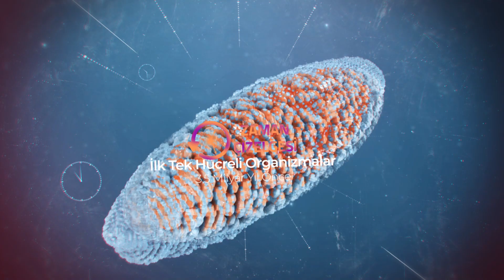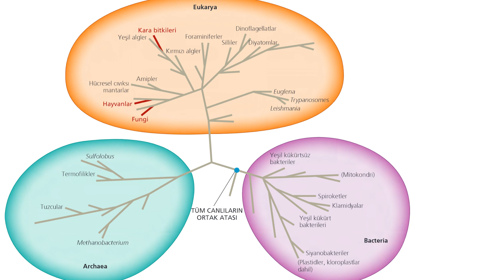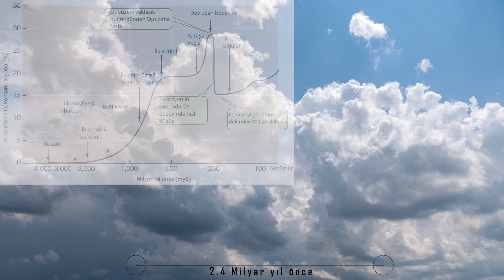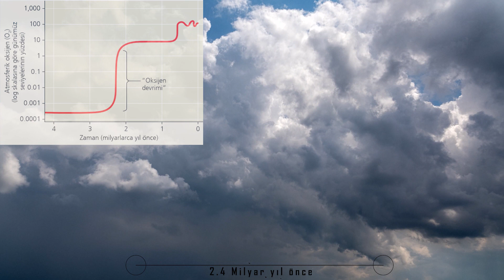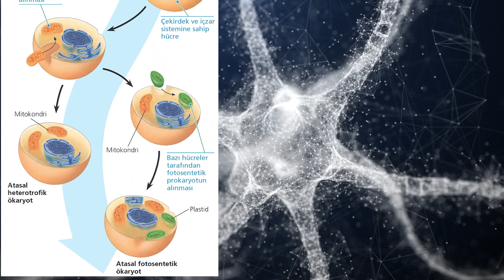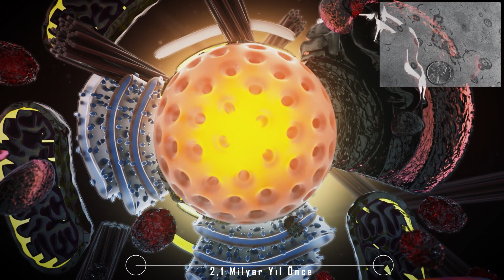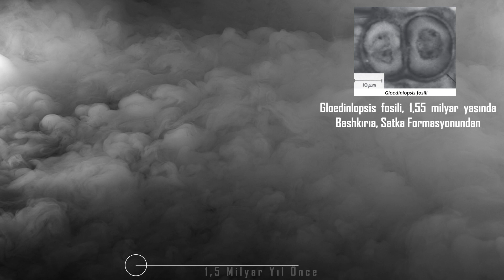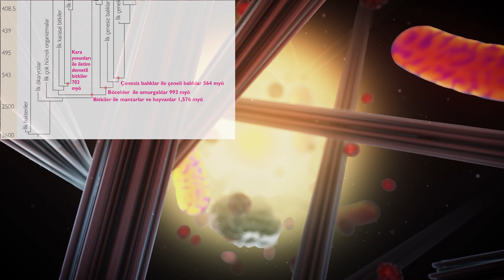İlk Çok Hücreliler | 2.1 milyar yıl önce | Prokaryot | Ökaryot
2.1 milyar yıl önce İlk Ökaryotik Organizmalar oluştu. Ökaryotlar , muhtemelen birbirlerini yutan prokaryotlardan türetilen, çeşitli işlevlere sahip zara bağlı organeller içerir. Bakteriyel virüsler, prokaryotik ve ökaryotik soyların ayrışmasından önce veya hemen sonra ortaya çıkar.